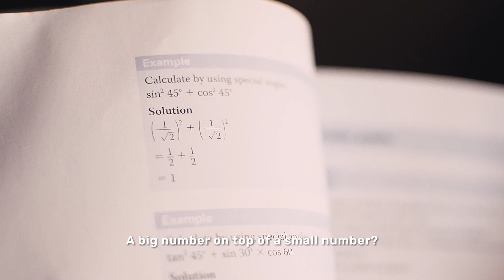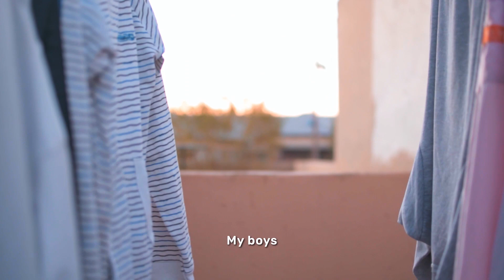Instead of asking her out he stole her math homework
Easy way to solve a math problem in south Africa

Math is really hard. Some students will rather steal other students math homework instead of doing their own. In this video, the boy Bandaras was too lazy to do his school work so he decided to look for help. His friend told him that he should ask the super hot girl from the hood to help him with his math homework.